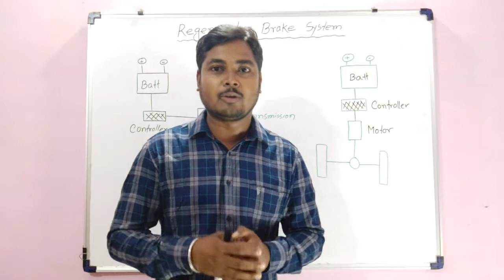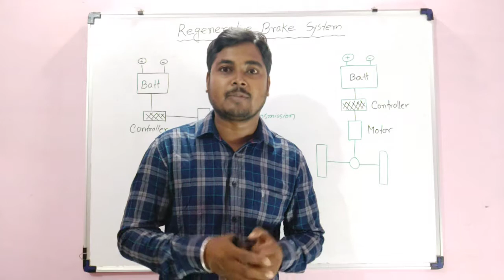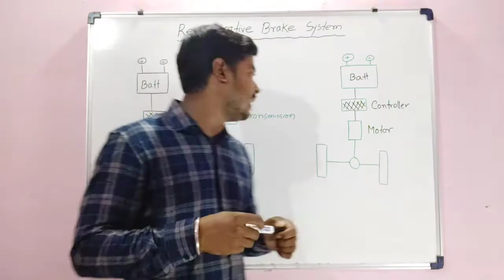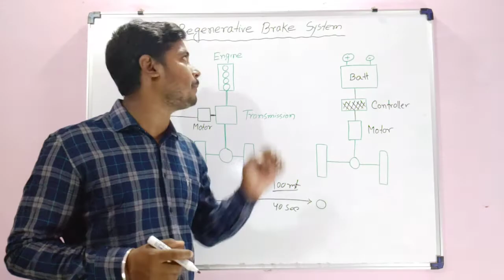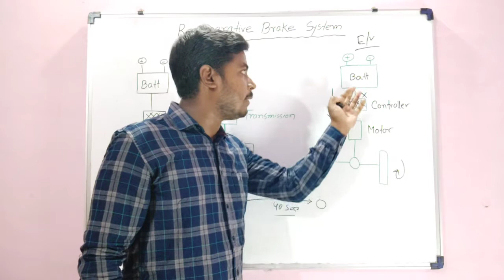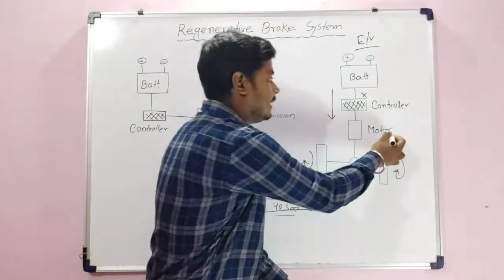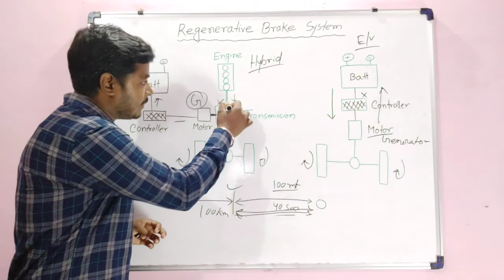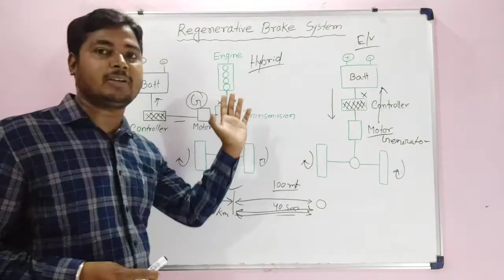Regenerative Brake System Full Explain in Hindi. Auto Space.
Is video me aap dakhenge Regenerative Brake System ki bare main.

I hope, is video se aap ko Regenerative Brake System ki bare main  jan kari mil gaya. Thank for watch the video.

Any Queries..

Hybrid car Technology...